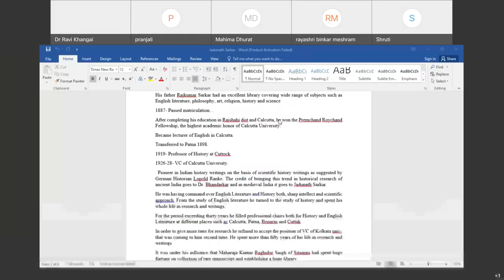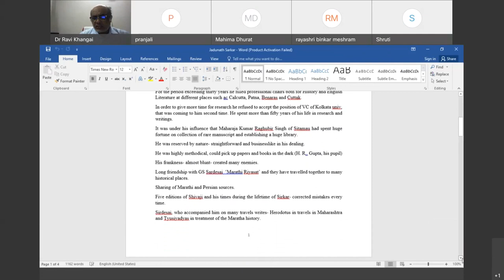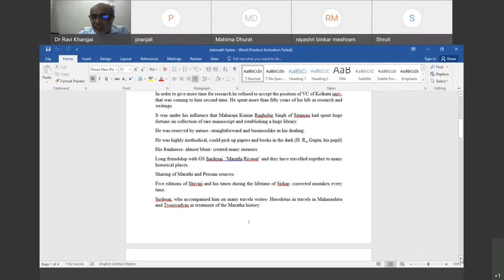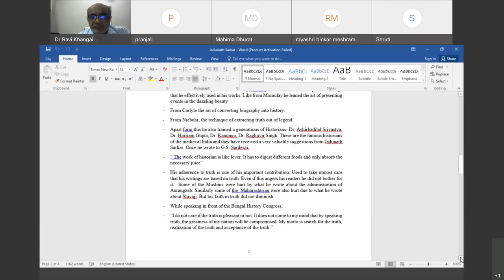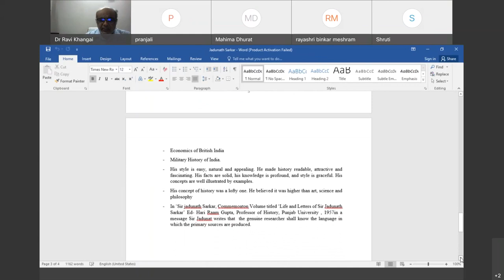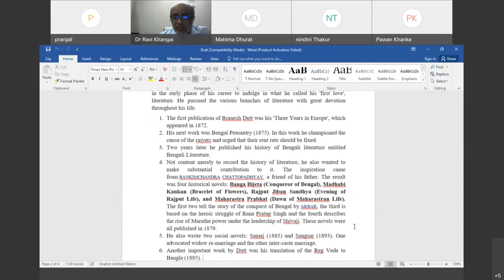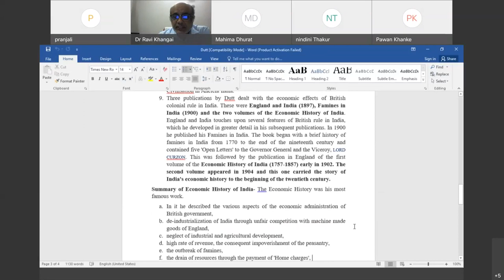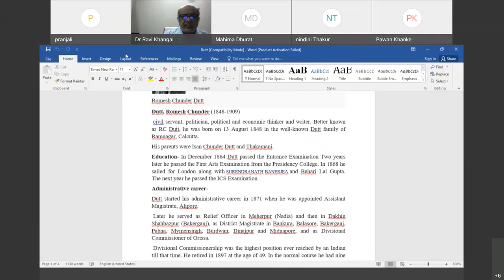Jadunath Sarkar and R C Dutt Marathi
The lecture is on Jadunath Sarkar and RC Dutt (in Marathi)